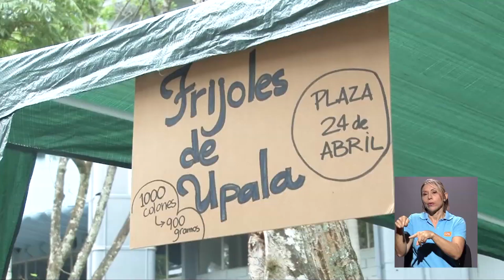UCR apoya a los agricultures locales de Upala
Los frijoles contribuyen a mantener una nutrición saludable gracias a su aporte de proteína vegetal, fibra, hierro y ácido fólico. Pero, ¿sabe usted sobre su producción y comercialización en la Zona Norte del país?

Con el fomento del Proyecto de Regionalización de Upala de la UCR los productores de esta zona comercializaron parte de su cosecha en la Feria del Frijol que se realizó en la Sede Rodrigo Facio.